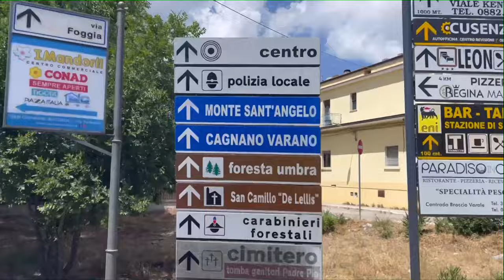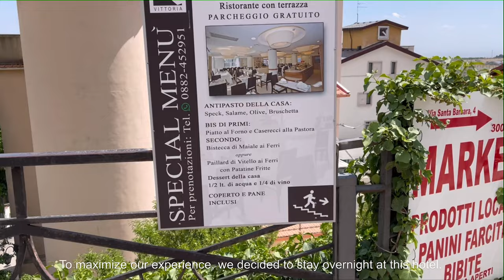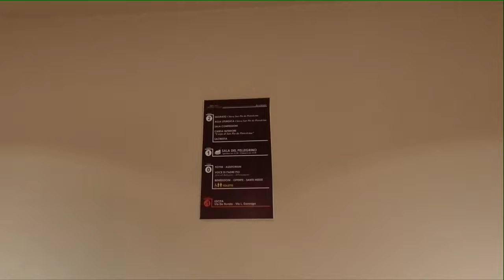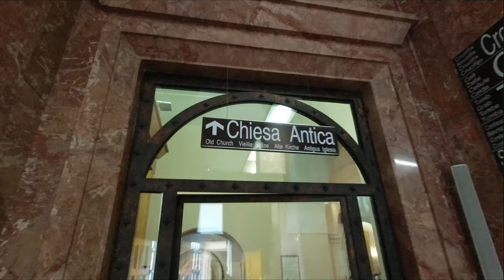Our Padre Pio Pilgrimage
We’re back!

It’s season 4 of our travel vlog and this time we’re exploring the beautiful country of Italy!

In our first episode, we’re sharing with you our trip to San Giovanni Rotondo to visit the remains of Saint Padre Pio.

We hope this video will be useful for those who plan to go on a same trip.

Enjoy watching! Ciao!